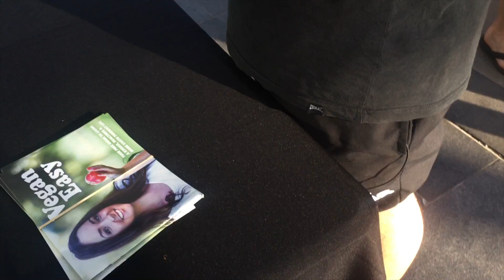Anonymous for the Voiceless - Gold Cost Activism - Cube of Truth - Long version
Hello and welcome! I am travelling vegan and I love going to new places, love riding my bike and love the animals. Hope you enjoyed this video and may be it inspired you to go somewhere new and try amazing vegan food.